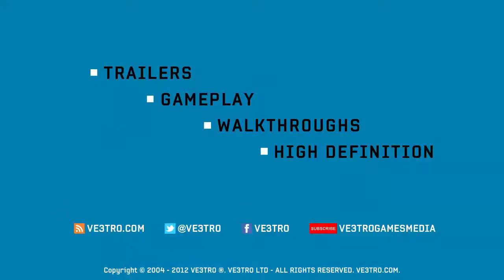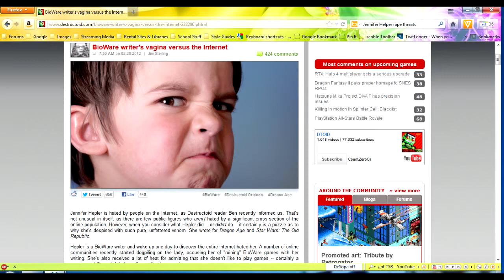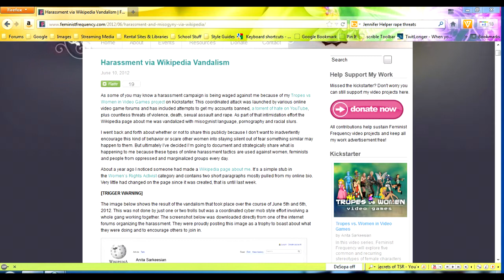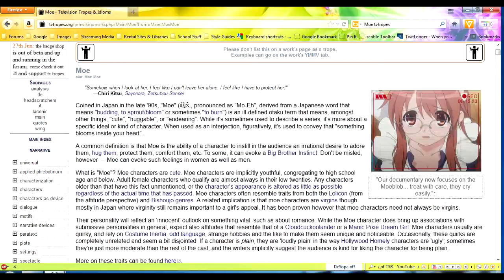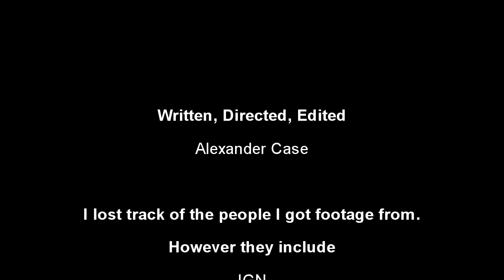E3 2012 - Worst 5 (Unsold!)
One month late, I give my thoughts on the the games from E3 2012 that I was un-sold on.

The IndieGoGo project mentioned in the video can be found